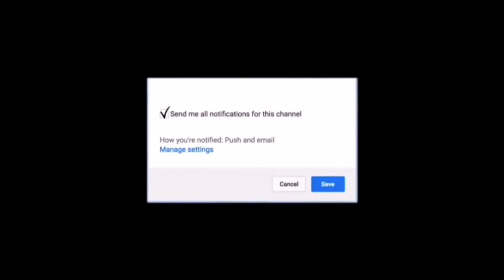Beat It Like Laii Challenge Compilation